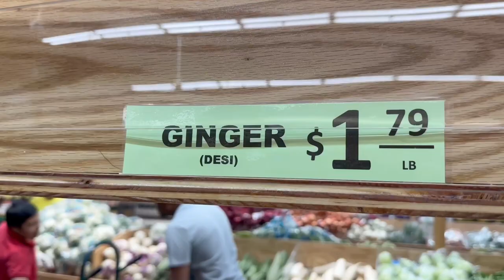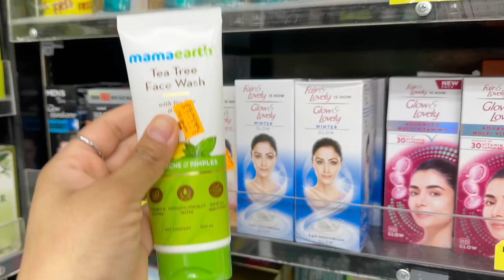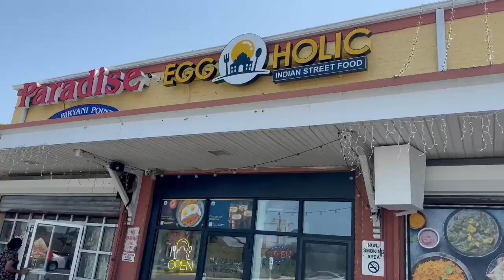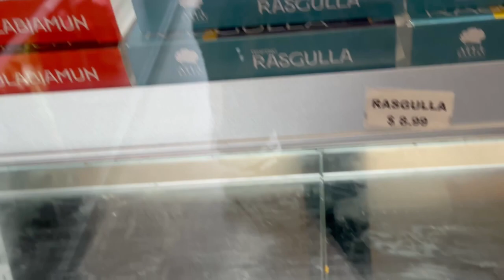Edison New Jersey Shopping || Gold Shopping